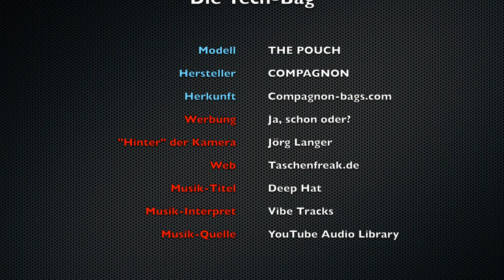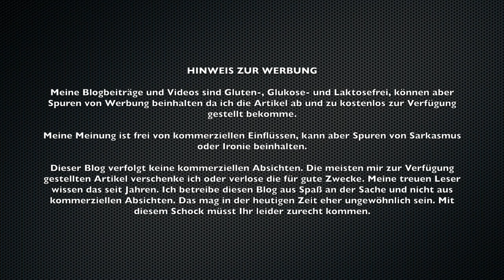Die neue THE POUCH aus der COMPAGNON ELEMENT LINE - die kleine für den digitalen Nomaden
Freue mich das Ihr es auf meinen Youtube Kanal geschafft habt.

Im heutigen Video zeige ich Euch die coole und nagelneue COMPAGNON ELEMENT THE POUCH. Die kleine Tech Pack für den digitalen Nomaden...

Welches Produkt habe ich Euch im obigen Video gezeigt?

COMPAGNON ELEMENT THE POUCH

Mein persönliches Fazit:

Schaut Euch den Blogbeitrag mit meiner Bewertung und meinem persönlichen Fazit dazu an:

KAMERA: GoPro 7 Hero Black

GIMBAL-KAMERA: DJI OSMO POCKET

KAMERA: Panasonic FZ2000

Schöne Grüße - Euer Stativfreak & Fotofuzzy - Jörg Langer

Titel: Deep Hat
Interpret: Vibe Tracks